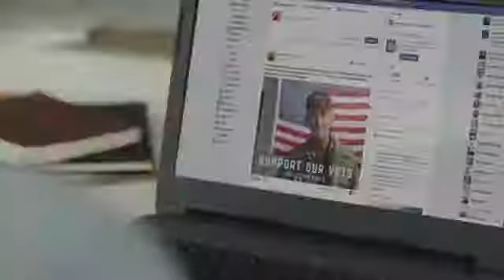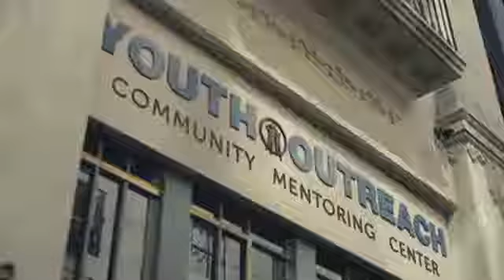State Farm - "Following"